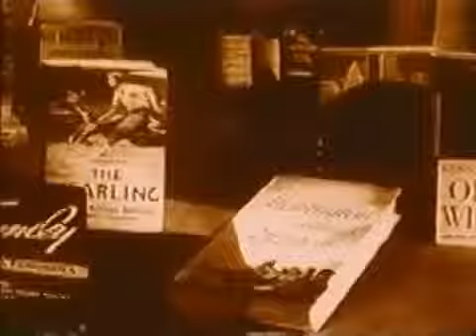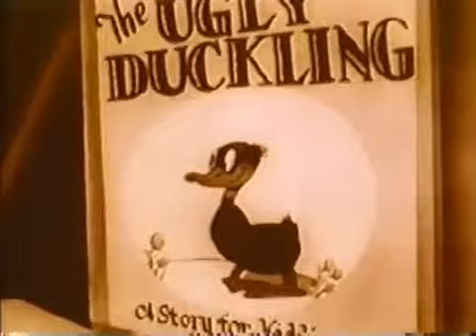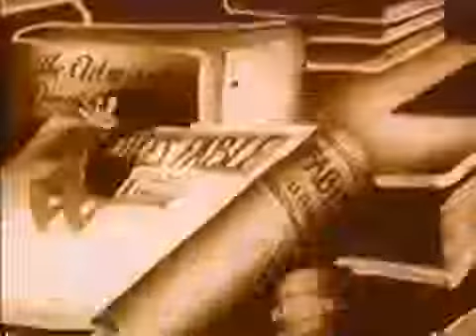A Coy Decoy 2